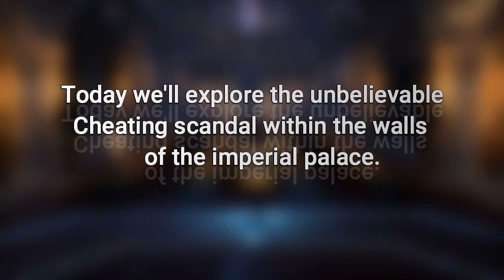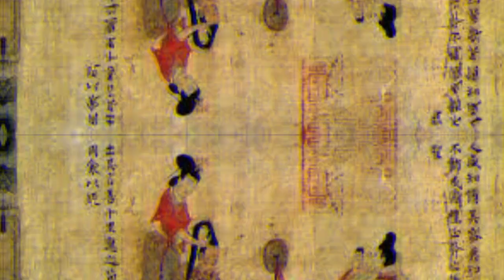The Empress who Cheated on the Emperor with a Eunuch Monk : Empress Feng Run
Empress Feng Run had a passionate love affair with the eunuch monk. When the emperor found out about their affair, she tried to kill him out of fear of being deposed. Yet despite all her ruthless actions, The Emperor continued to love her and protected her from being deposed.

Today we'll explore the unbelievable Cheating scandal within the walls of the imperial palace.